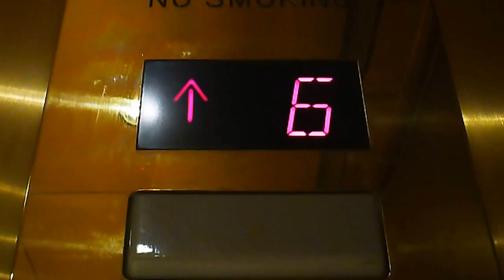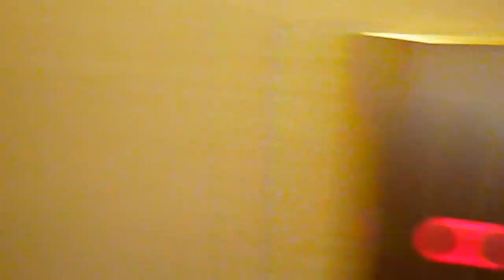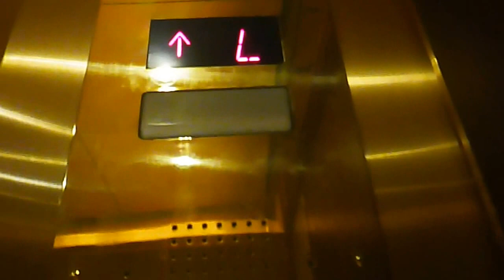Elevators at the Marriott in Burlington MA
These are the elevators at the Marriott in Burlington MA.  The elevators are schindlers and serve 10 floors.